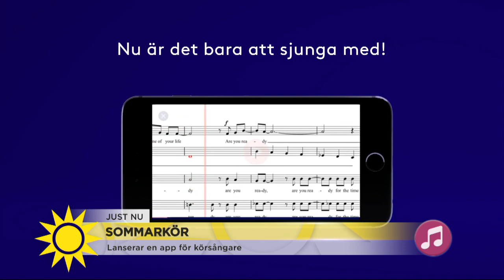Martin Rolinski ”Jag tror att krig kan undvikas med hjälp av körsång” - Nyhetsmorgon (TV4)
Martin Rolinski känner vi igen bland annat från popgruppen BWO men också från Körslaget där han tävlade med en kör från Angered. Han har startat igång konceptet "We are voice” som är en app och fungerar både som mötesplats och en musikspelare där man kan träna på att sjunga tillsammans.